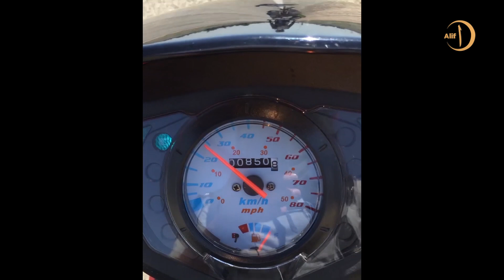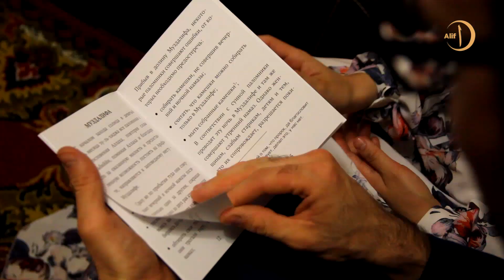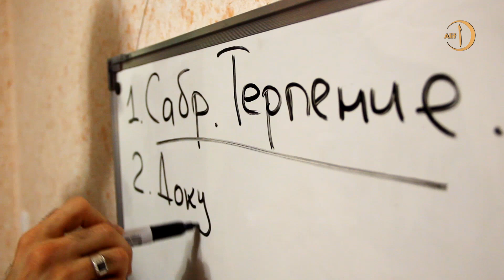Снова и снова тянет в хадж. И так в 18-й раз. Мир вам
Этот выпуск программы «Мир вам» посвящен подготовке к хаджу. Сюжет из Дагестана рассказывает о курсах для будущих паломников, организованных Духовным управлением мусульман республики. Наши уфимские корреспонденты знакомят зрителей с самой молодой семейной парой, отправляющейся в хадж. В программе также представлены фрагменты фильма «Велохадж. Необычное путешествие».  Динара Садретдинова беседует с Гульсирой Салаховой, которая 17 раз побывала в хадже. Она делится со зрителями своим опытом, впечатлениями и самыми яркими моментами пребывания на священной земле.
«Мир вам» - авторский проект Динары Садретдиновой. В его основу положен опыт работы известной телеведущей в легендарной программе «Мусульмане», 13 лет выходившей на главном телеканале страны «Россия 1». «Мир вам» - это тележурнал, рассказывающий о наиболее интересных событиях жизни российской уммы, встречи с интересными гостями, рассказы об удивительных судьбах, советы, наставления и оригинальные рубрики…